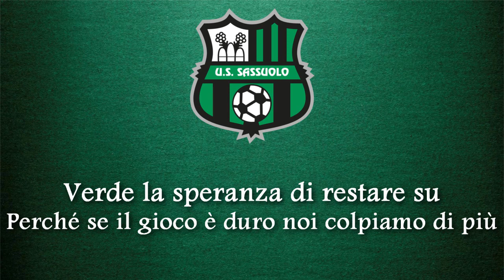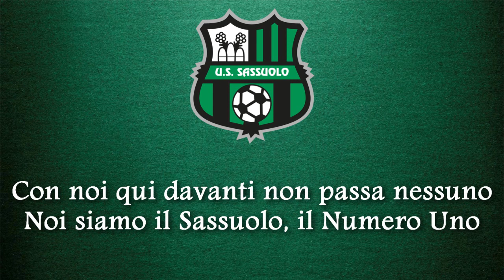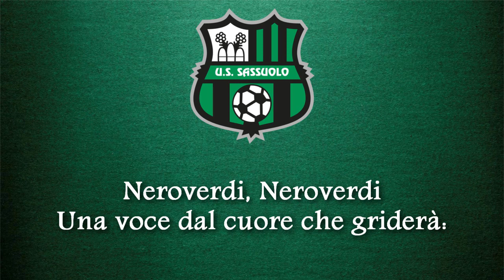US Sassuolo Calcio Anthem - "Neroverdi"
Unione Sportiva Sassuolo Calcio S.r.l.

"Neroverdi" by Nek

Country: Italy
City: Sassuolo
League: Serie A
Founded: 1920

Lyrics:

(chorus)
Neroverdi, Neroverdi
I colori di chi non si arrende mai
Neroverdi, siamo forti
Siamo noi
Neroverdi, Neroverdi
Una voce dal cuore che griderà:
"Sarà nostra la vittoria!"

Sassuolo che gioca, Sassuolo che dà
Siamo nuova luce che non morirà
Il Sassuolo ci crede e nessuno potrà
Toglierci la grinta per puntare più in là
Nero sarà il cielo che vedrete voi
Dopo aver provato tutto contro di noi
Verde la speranza di restare su
Perché se il gioco è duro noi colpiamo di più

(chorus)
Neroverdi, Neroverdi...

E se vi credete forti abbastanza
Vi dimostreremo chi è che comanda
Con noi qui davanti non passa nessuno
Noi siamo il Sassuolo, il Numero Uno

(chorus)
Neroverdi, Neroverdi...